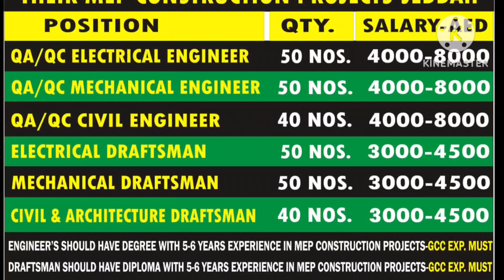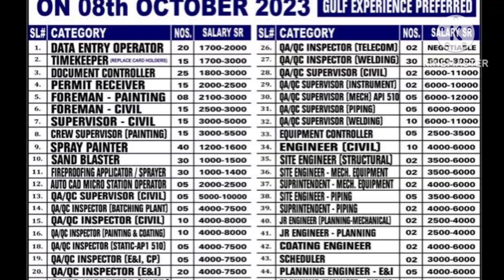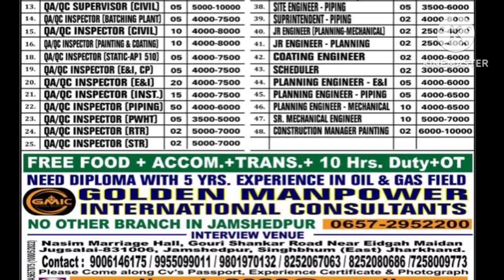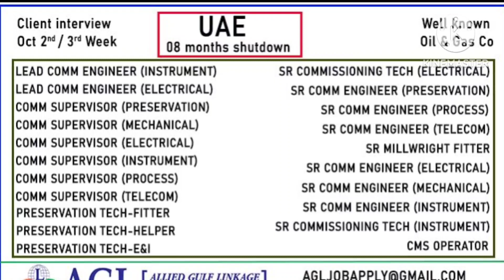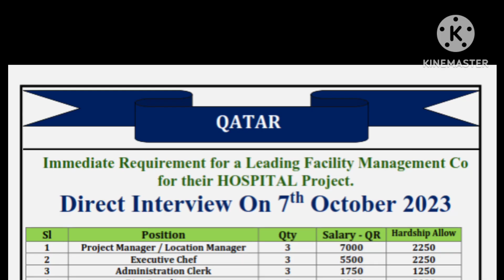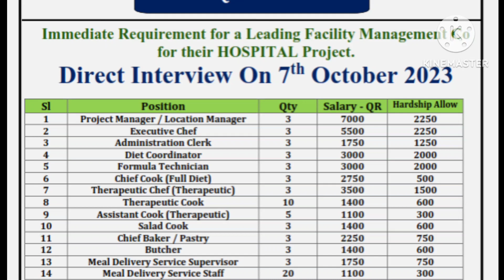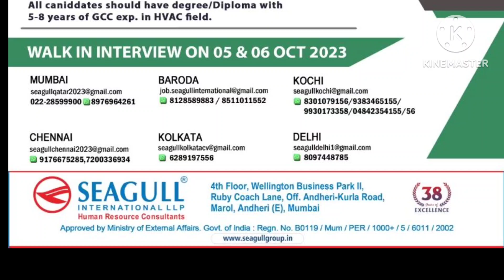gulf jobs today, assignment abroad times today!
FREE VISA Urgent Requirement for UAE! Assignment abroad time today. Saudi Qatar Oman.@GulfJobsCorner
Assignment abroad time today malayalam! assignment abroad time today mumbai. @RRKnowledge2023

Gulf Jobs! Gulf jobs Vacancy 2023.
Gulf
gulf job vacancies
gulf jobseeker
abroad jobs
Urgent Requirement revealed gulf job vacancy
assignment abroad times gulf job vacancy 2023
malayalam job vacancy dubai jobs vacancy today gulf job
vacancy 2023 malayalam assignment abroad times pdf
new job vacancy 2023
arab countries jobs job vacancy
2033
today arab job vacancies assignment front page design
gulf jobs today
Vacancy issue in assignment abroad times newspaper
gulf job vacancy 2023
gulf job gulf job
gulf jobs
malayalam gulf jobs today gulf job vacancy gulf job app
dubai jobs
dubai jobs 2023
online apply dubai jobs 2023
Dubai job seeker visa qatar
jobs qatar jobs salary qatar jobs salary in tamil gatar jobs
2023 qatar jobs malayalam qatar jobs today qatar jobs for indian qatar jobs tamil   abroad job vacancy
malayalam abroad job vacancy abroad jobs
 today abroad
jobs for indian freshers
abroad job consultancy in india#Saudi jobs today